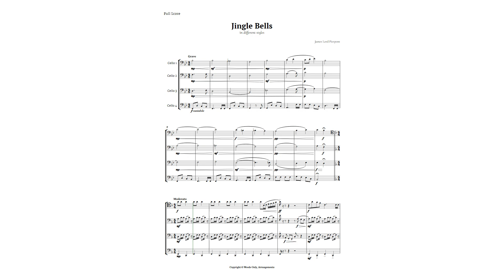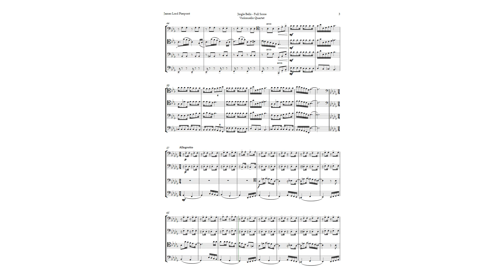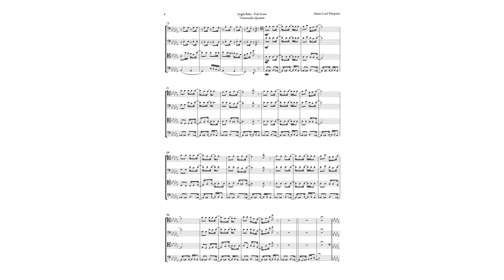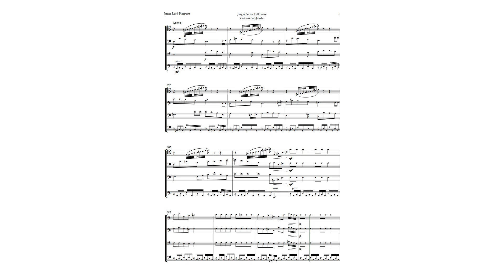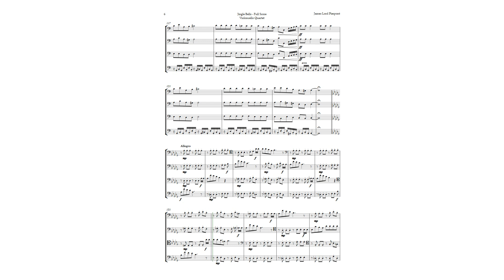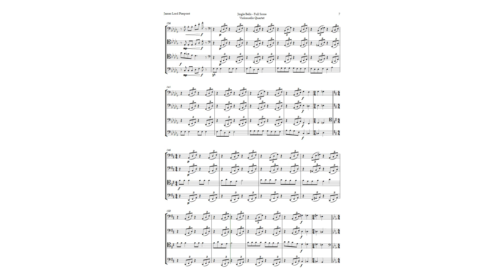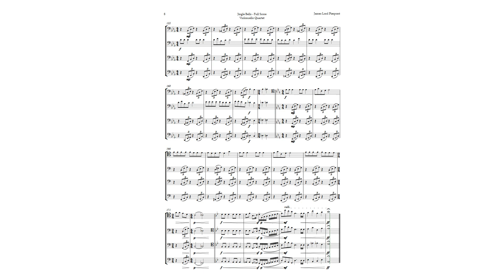Jingle Bells in Different Styles for Violoncello Quartet | ARRANGEMENT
Here you will know an amazing arrangement of Jingle Bells for Cello Quartet, that will surprise you with its creativity and diversity. You will hear how this famous Christmas song can be played in different styles, from waltz to samba, passing by a sad and melancholic version, and a cheerful and jumping version. You will be enchanted by the beauty and expressiveness of this arrangement, which is ideal for Christmas parties, in chamber music groups, and can be used in recitals and concerts, inside or outside the academy. It is a different and innovative way to perform this beautiful music, which will please all tastes and ages. If you liked this arrangement, do not forget to check the link below, where you can acquire the complete and exclusive score of this arrangement of Jingle Bells in different styles. Take this opportunity and guarantee your score!